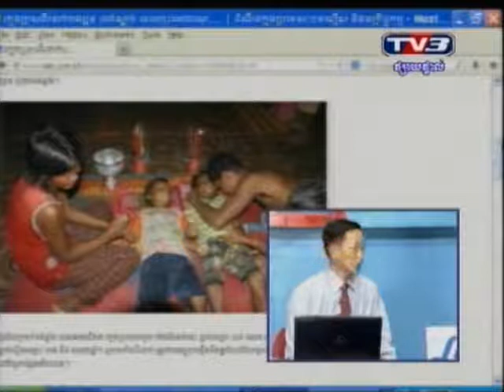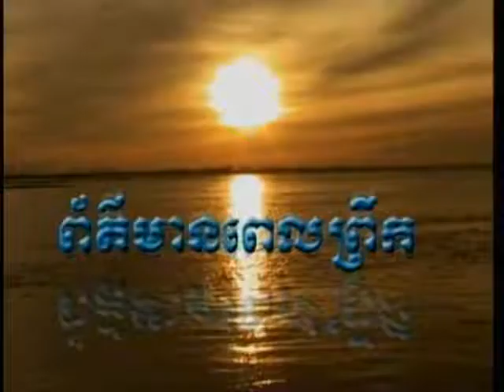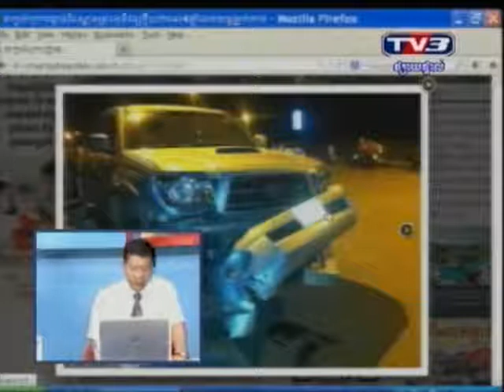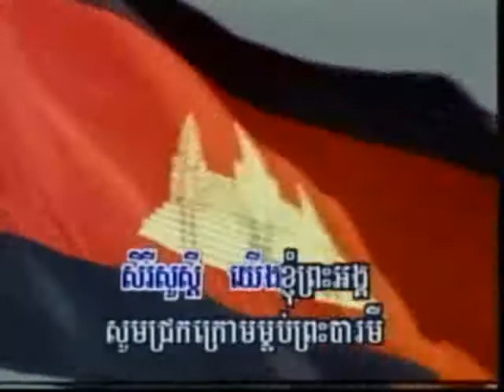TV3 Morning News 11 July 2013